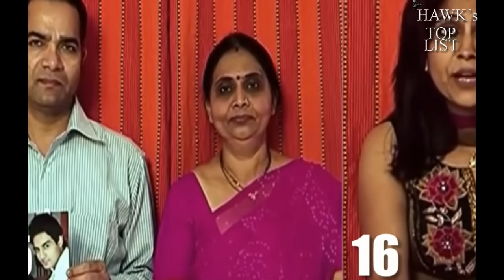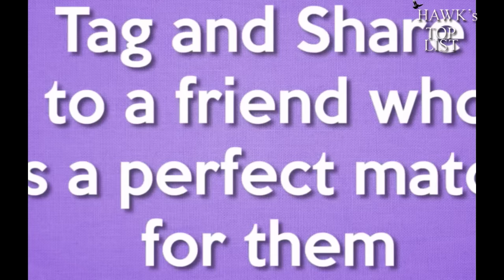Funniest Indian matrimonial videos compilation Funny Indian marriages Funny 2